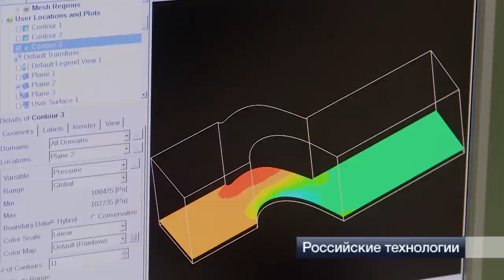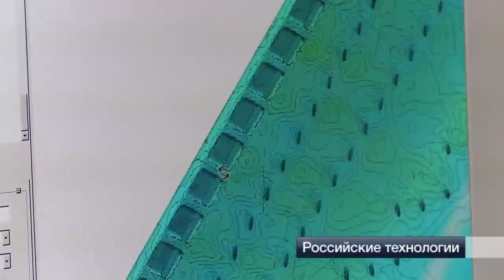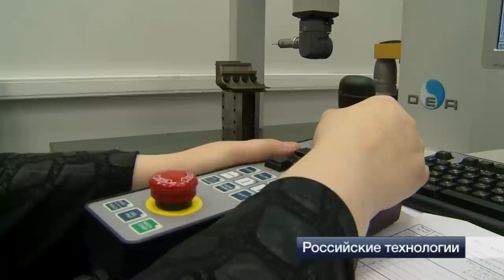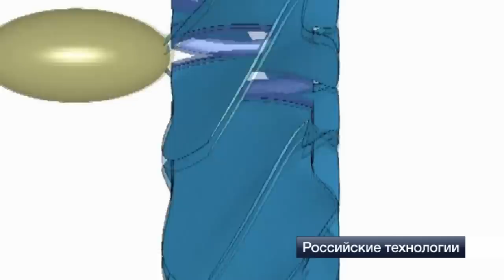Сердце 5-го поколения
После недавней публичной премьеры российского истребителя пятого поколения - ПАК ФА - в воздухе, похоже, снова паритет. Хотя, как признаются разработчики, самолет показал лишь треть своих пилотажных возможностей. Потенциал у планера и двигателей еще огромный. Сердце истребителя - двигатель пятого поколения разрабатывает и производит НПО "Сатурн", входящее в "Оборонпром" корпорации "Ростехнологии".